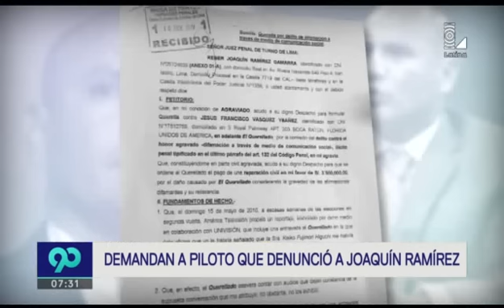Joaquín Ramírez demandó por difamación al piloto Jesús Vásquez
El excongresista demandó al piloto por una superior al millón de dólares. Vásquez solicitó a las autoridades que pidan formalmente a la DEA el video que probaría su acusación.